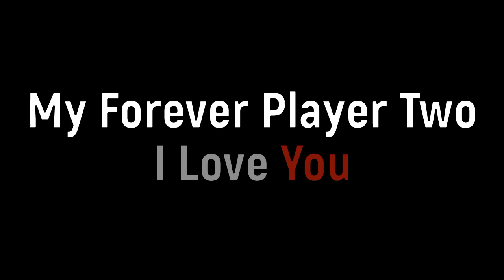For My Gamer Wife | Happy 2nd Anniversary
A modern day tale that can only be told in the times were living.

When the pandemic hit in 2020. I became Partnered with Discord. In that year I invited @doveskadi
to join.

She lived in the 🇬🇧 UK, I was in the 🇺🇸 US. After months of gaming, I flew there in the midst of the pandemic. Stayed in UK for 2 weeks, came back home engaged. Separated for a year due to borders being closed.

Today we celebrate 2 years of marriage.

Happy Anniversary Dummy,
Love you ♥